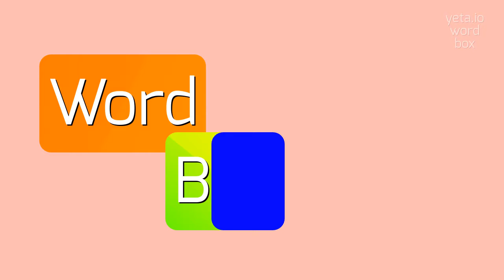How to say "alsations"! (High Quality Voices)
Watch in this video how to say and pronounce "alsations"!